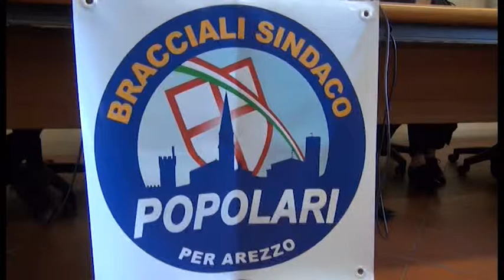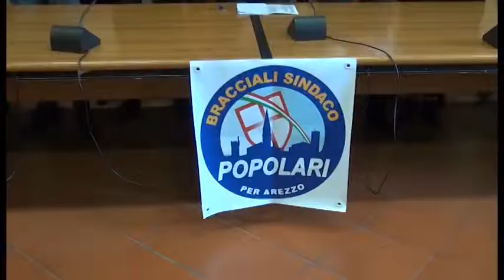Valori e concretezza, ecco la lista dei Popolari per Arezzo